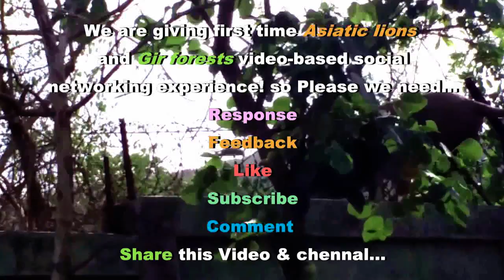क्यों शेर रोज़ कूदता है15 फीट ऊंची दीवार ? Why Lion jumping 15 feet high wall ?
WorldLionDay2021 दो शेर ने 15 फीट ऊंची लगाई छलांग । How two lions jump 15 feet wall in Sakkarbuag, Junagadh

WATCH LIONS UNBELIEVABLE VIDEO Gir forest - junagadh How two lions leap 15 feet height wall

See Exclusive & Rare video: How two Asiatic lions jump 15 feet high wall At Gir forest near Junagadh
Near Great Gir forest in the Gujarat state of India

Do you know that Asiatic Lion living only one inhabited place on earth which is Gir forest sanctuary, Gujarat, India??? We are giving first time video-based social networking experience! and Do you want to see the Earth's  Endangered species Asiatic Lions exclusive and Amazing videos from only one habitat "Gir forest" ???

So getting to the world's only one channel Gir India Films to make face to face Asiatic Lion and Gir forest. please quickly subscribe to get Unimaginable videos, stories and information.

Habitat:
Asiatic lions were once upon a time found from north to east and West Bengal and in the plains and forests of Madhya Pradesh. But now at present only in Gir National Park and Wildlife Sanctuary is the only habitat of Asiatic lions. The last surviving population of the Asiatic lions is a compact tract of dry deciduous forest and open grassy scrublands in the southwestern part of the Saurashtra region of Gujarat.

Conservation:
In 1904, Nawab of Junagadh Mohabbat Khanji banned hunting and started the work of conservation. Since then, the population of Asiatic Lions has been increasing, This is why it is considered the most successful story of efforts to increase the population of the endangered wildlife around the world.  And we are proud that the most important role in the lion conservation campaign is the local people. The Government of Gujarat and the Forest Department have done commendable work on the lion conservation project. And the result is in front of the world. At one time there were only 11 left in the forest of Gir. Today the number of lions is more than 1000.